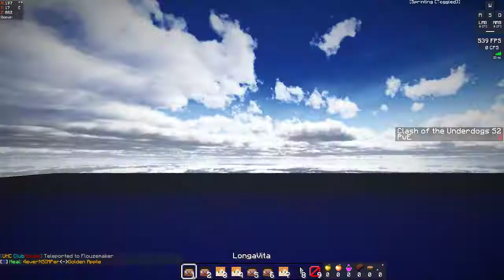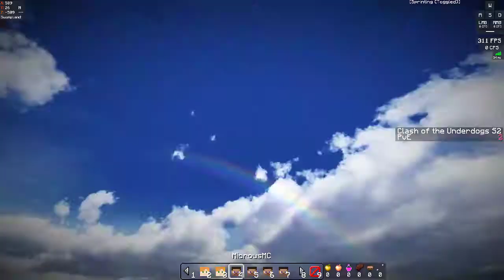Clash of the Underdogs UHC Season 2 Episode 3 (Spec POV)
Hello everybody and welcome to Clash of the Underdogs! Clash of the Underdogs is a yearly recorded round originally created by TorinFBF and JoshC2 and is now organized by TorinFBF and TonyEatWorld. Clash is a round where we pin all the players known for their commentary and not so much pvp against each other to see who comes out on top. This season we will be doing a Random teams of 2 vanilla game. Here are the players:

Credits:
Intro/Art - Evan
Logo - Freek